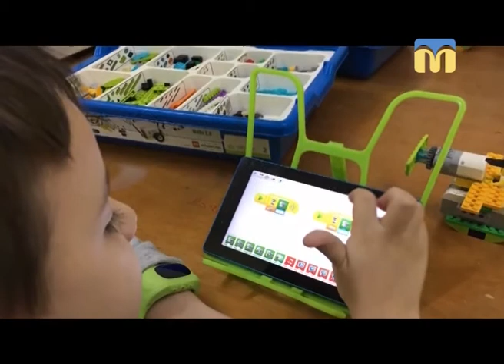Новий день. У Миколаєві працює гурток робототехніки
Гості студії: керівник гуртка робототехніки Олена Мосіна, а також учасники гуртка - Іван Озаринський  Даніїл Неров.